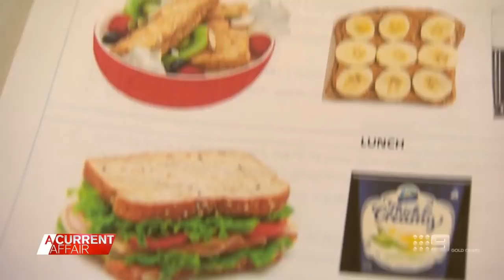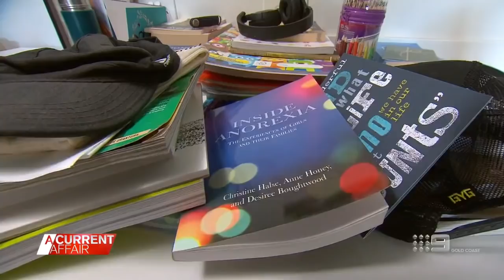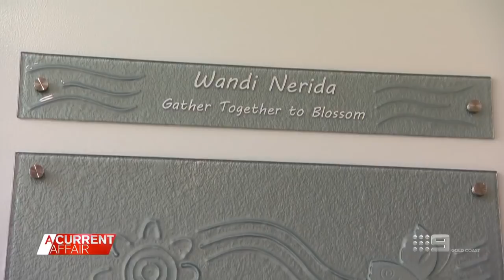Overhauling an overwhelmed mental health system | A Current Affair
| Parents Marie Kinsella and David Conolly are pleading for an overhaul of Australia's mental health system, after watching their 16-year-old daughter Georgie struggle through her battle with anorexia, with multiple hospitalisations.